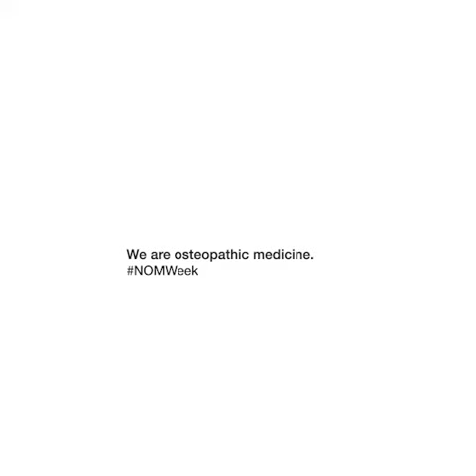We Are Osteopathic Medicine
In honor of National Osteopathic Medicine Week 2020, we're paying tribute to the thousands of osteopathic physicians bravely serving patients on the front lines of the COVID-19 crisis. We are Osteopathic Medicine.